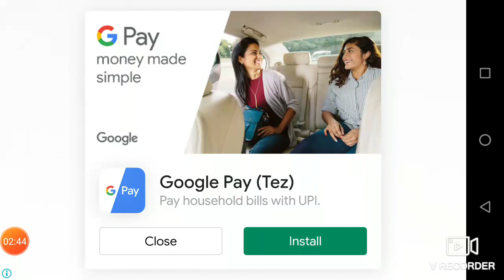Billiards games lavel (291)